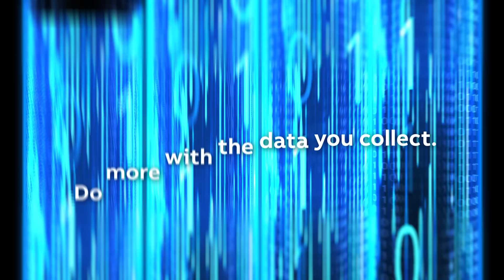Unlock the True Potential of Your Data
80% of data generated by industrial companies is not used. That’s an opportunity to do better.

Don't let your data go to waste: Discover the latest industrial IoT technology helping industrial companies make better decisions with Analytics and AI!